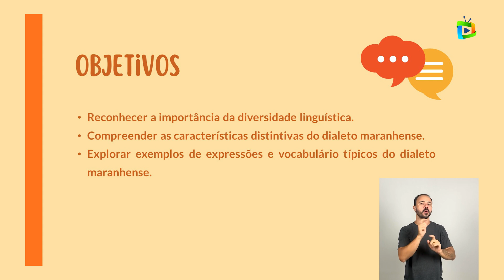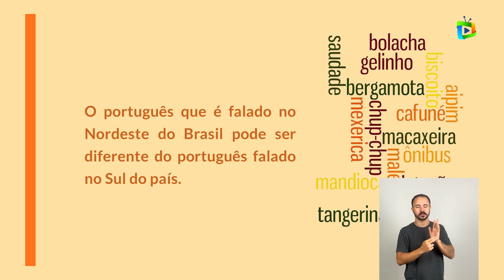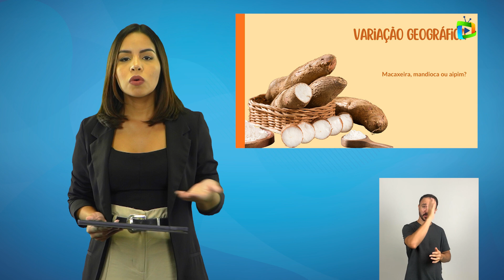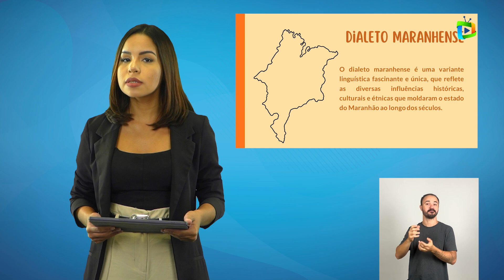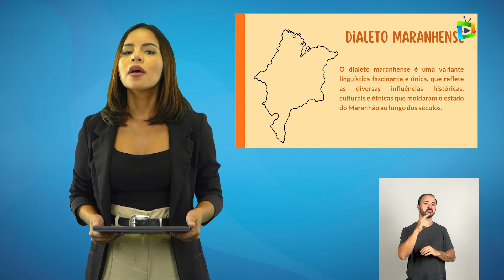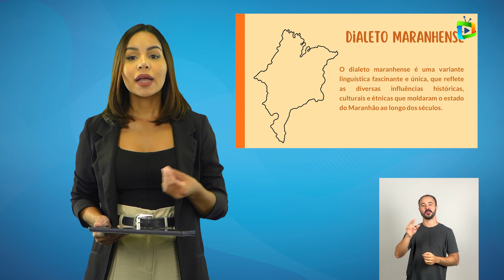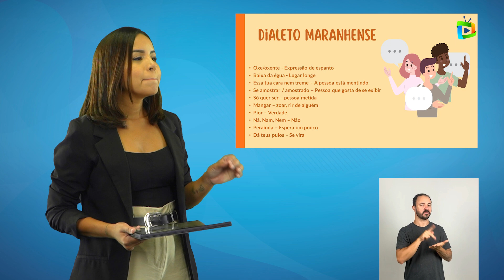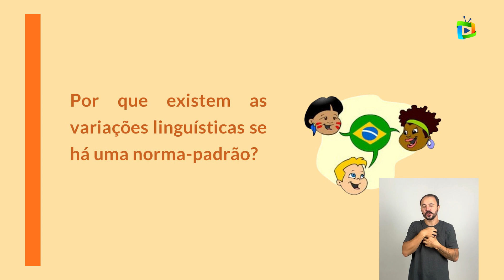VARIAÇÃO LINGUÍSTICA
Componente curricular: Língua Portuguesa
Tema: Variação Linguística
Professora: Rafaelle Pimentel
Público-alvo: Estudantes dos anos finais do ensino fundamental